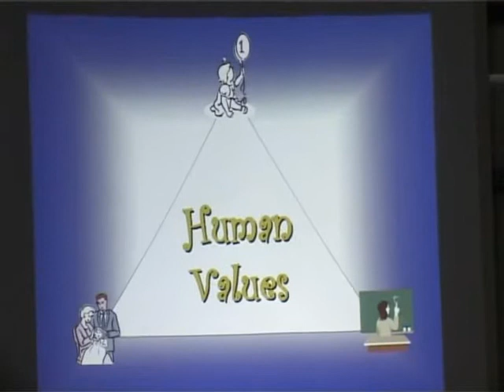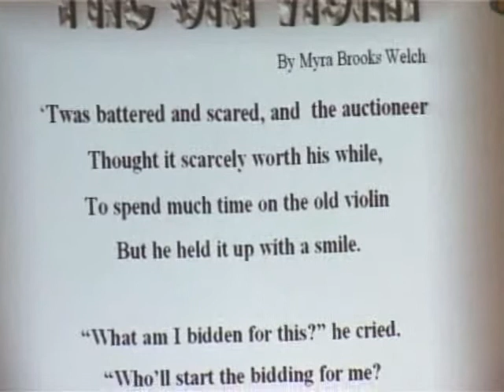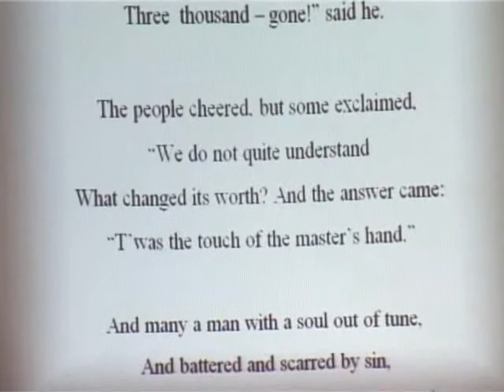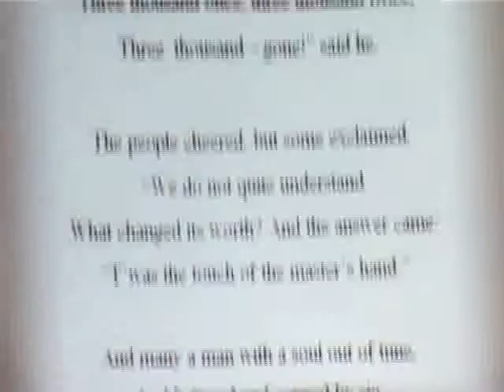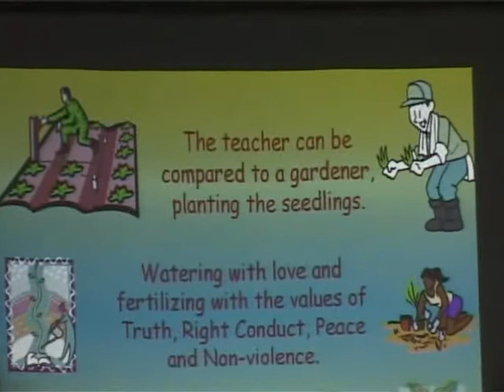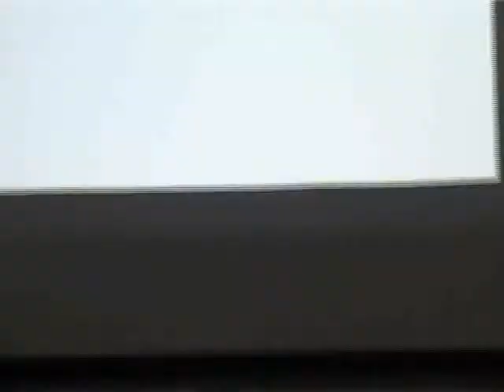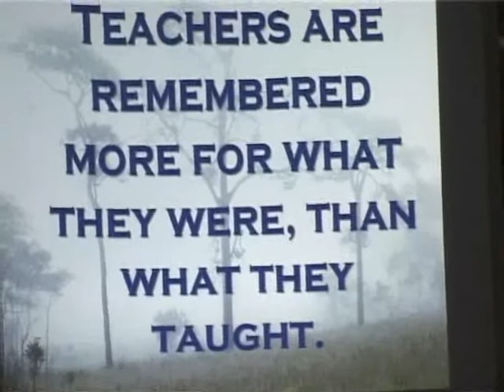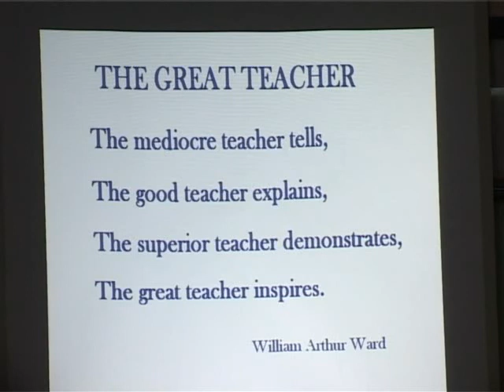SSEHV Teachers Training (1 of 5) - Angela Loraine Burrows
In conjunction with the Human Values in Water, Sanitation, and Hygiene Education organised by UN Habitat and The Society for the Preservation of Water in collaboration with ISSE Thailand and Sathya Sai School Thailand.